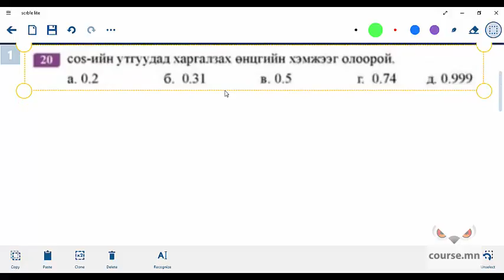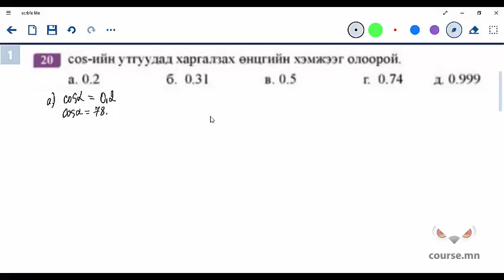Тригнометрийн харьцаа дасгал 20 | 9-р ангийн сурах бичиг- Couse.mn | онлайн хичээл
Course.mn | Онлайн хичээлүүд